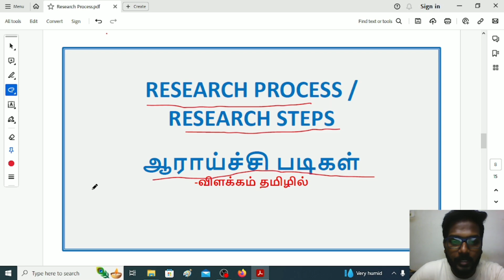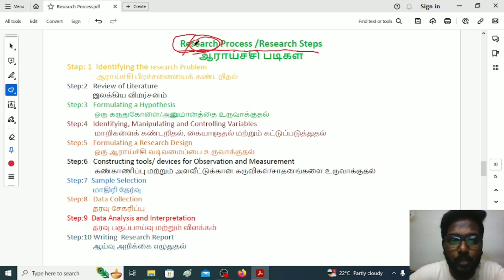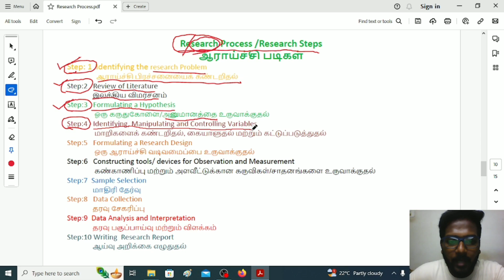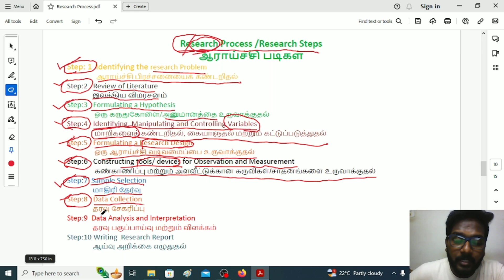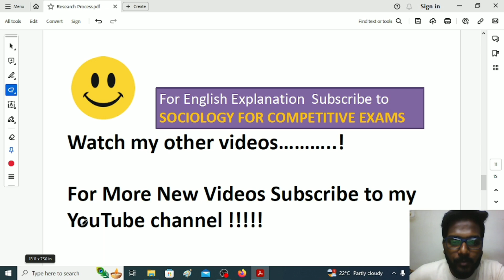Research meaning | Research Process | Research Steps | UGC NET| GATE| CUET| UPSC |TNPSC | Sociology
Research Steps or Process explained in this video.